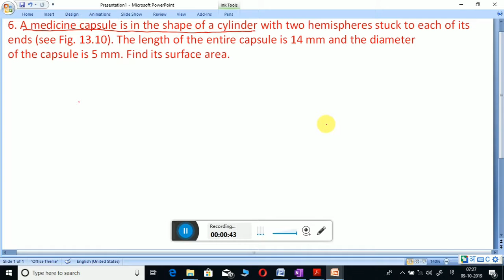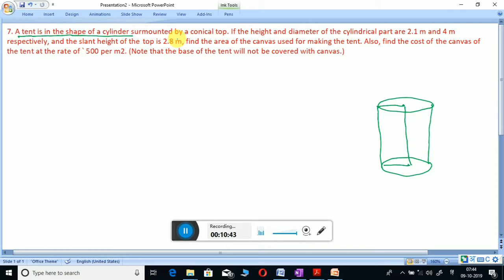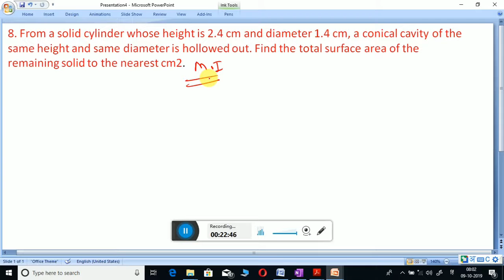EXERCISE 13.1 NCERT VLASS 10TH MATHS|| part 3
This is an educational video of class 10th maths. it will help to enhance your knowledge.